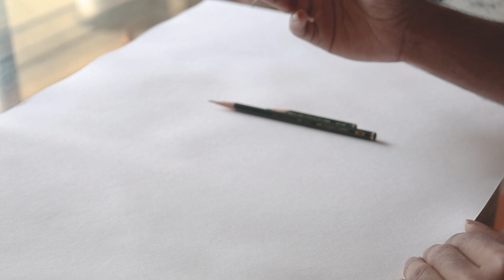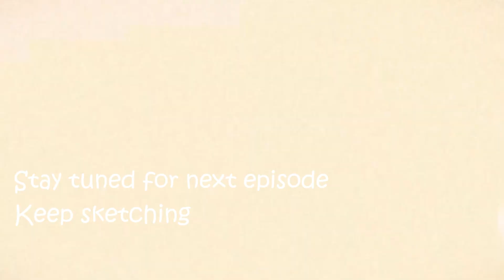Commission work Episode 1